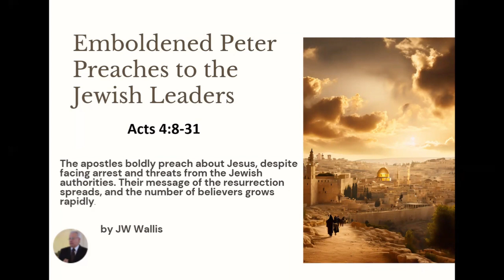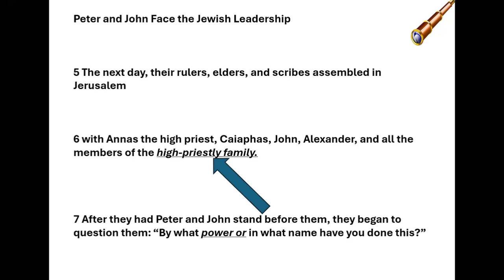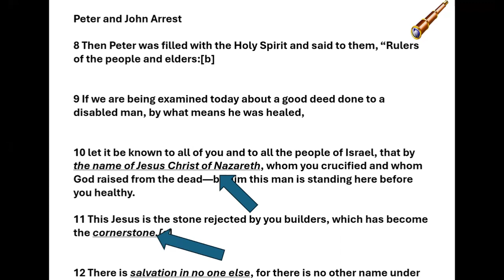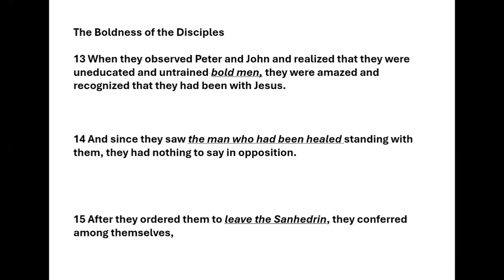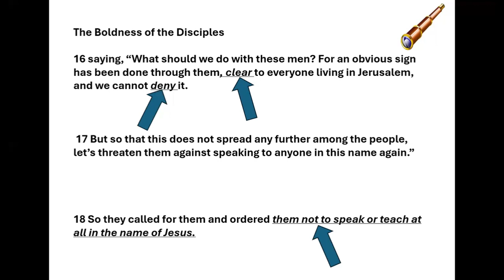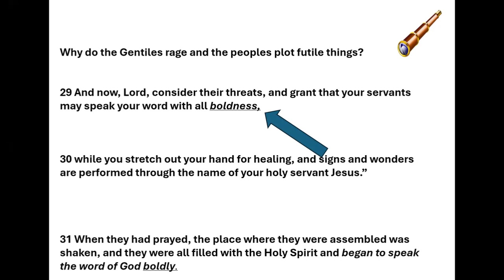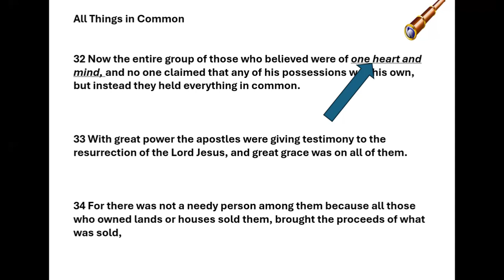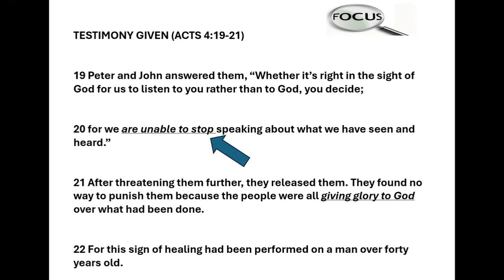Acts 4 Embolden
Boldness and Opposition: The Unshakable Faith of Acts

Join us as we delve into the compelling events of Acts 4! This chapter highlights the boldness of Peter and John as they face opposition from religious leaders after performing a miraculous healing. Witness their unwavering faith and the power of prayer in the early Church.
Key Highlights:
-Peter and John Before the Sanhedrin:  Following the healing of a crippled man in Acts 3, Peter and John are arrested and brought before the Sanhedrin. Despite the threats and questioning, they boldly proclaim that the miracle was done in the name of Jesus Christ.
-Courageous Testimony:  Filled with the Holy Spirit, Peter fearlessly addresses the religious leaders, affirming that salvation is found only in Jesus. Their courage and wisdom astonish the council.
-The Believers’ Prayer: After their release, Peter and John return to the other believers, and together, they lift their voices in prayer. They ask for continued boldness to speak God’s word and for His hand to perform signs and wonders through the name of Jesus.
Community and Generosity: The chapter concludes with a glimpse into the life of the early Christian community. The believers share everything they have, ensuring that no one among them is in need. Their unity and generosity are powerful testaments to their faith.

Join us as we explore the resilience and unity of the early Church and learn how their example of faith and prayer can inspire us today.